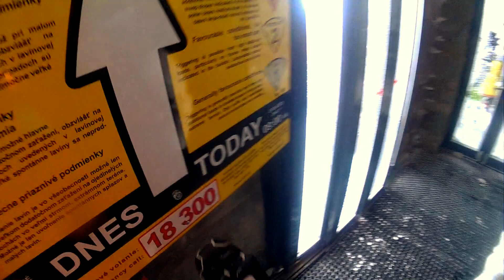ЛЫЖНЫЕ ТРАССЫ СЛОВАКИИ-Jasna 2016 CHOPOK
ЛЫЖНЫЕ ТРАССЫ СЛОВАКИИ-Jasna-УРАГАН